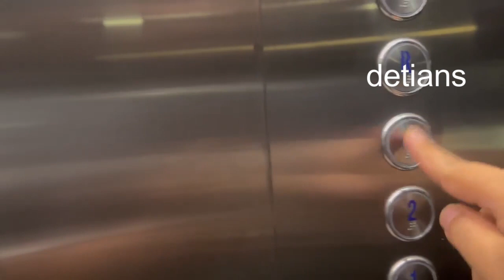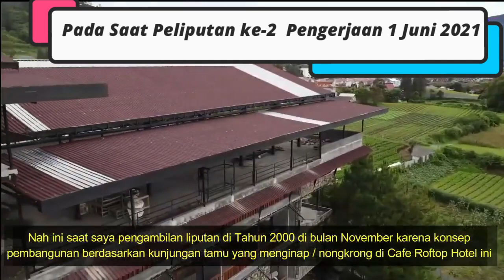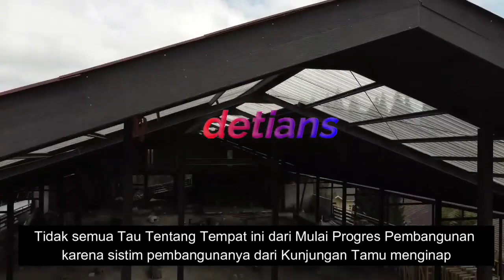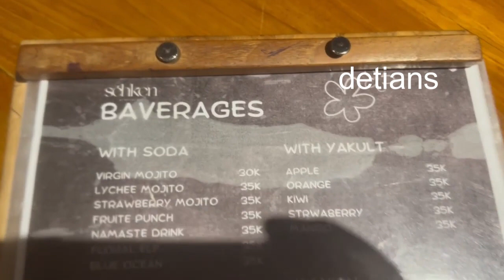CAFE SEHKEN II 2 ROOF TOP II 1 AREAL II BEDA DEKORASI II HOTEL KALANG ULU II BRASTAGI II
Tempat Nongkrong yang baru , Kuliner , Hotel , Satu satunya Hotel yang ada Rooftop Di Kota Brastagi , Dimana dalam 1 areal 2 gedung yang Rooftop berbeda bentuk , bagai mana liputanya , Tonton sampai habis liputanya supaya anda tau semua . Makasih

Note : LInk Buat Liputan di Hotel Kalang Ulu Brastagi